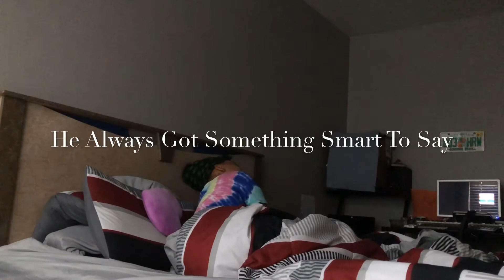Prank Gone Wrong 😵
He Did Not Respond How I Thought He Would!